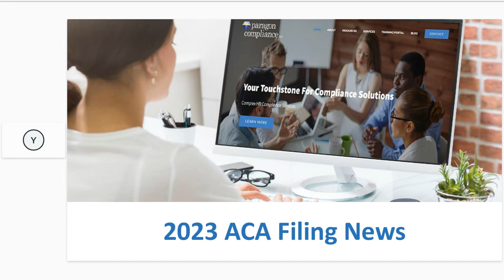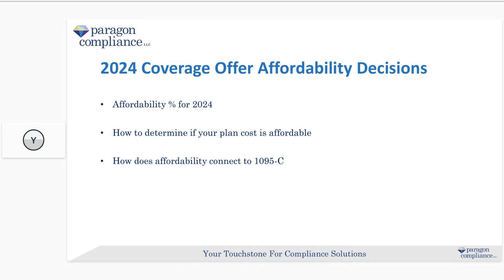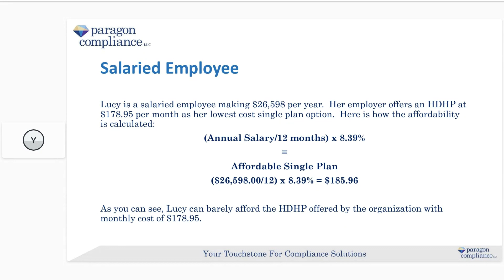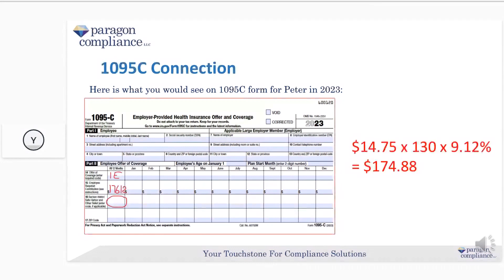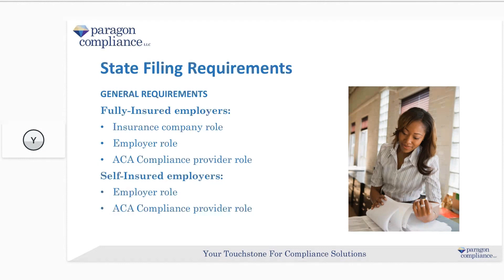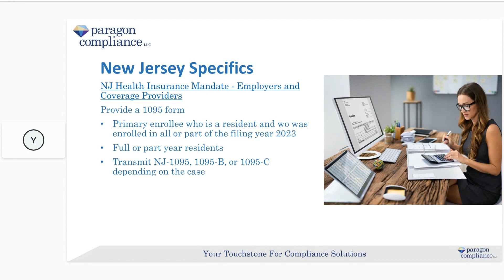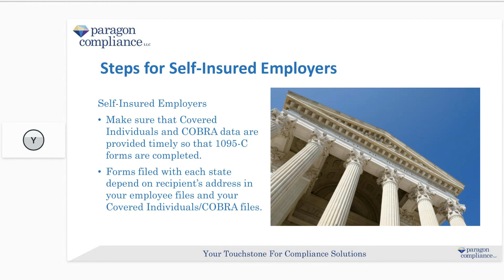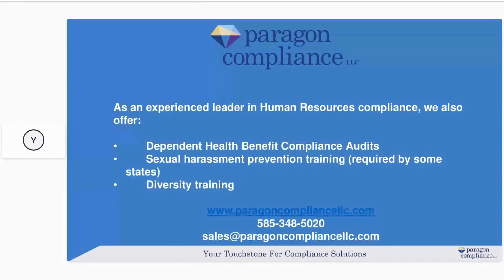ACA Filing Requirements 2023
Join our senior account managers, Yana Lender and Sam Vickers, as they review the 2023 ACA filing requirements for Federal filings (Form 1094-C and Form 1095-C) and the myriad state ACA filing requirements.